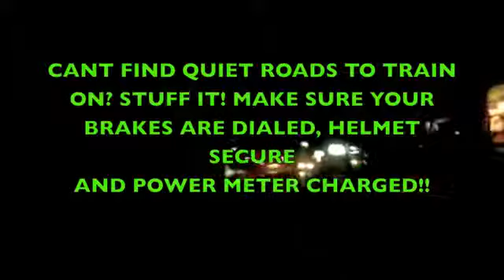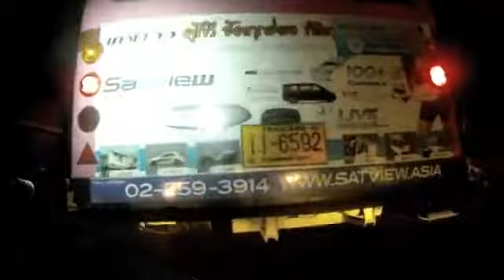GO PRO CYCLING: FIXED GEAR CRASHING BANGOK THAILAND